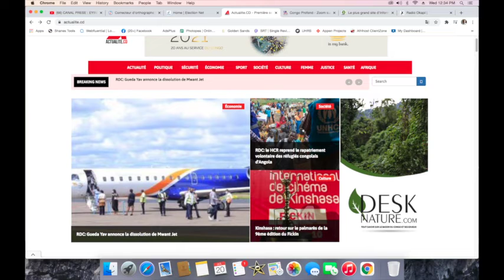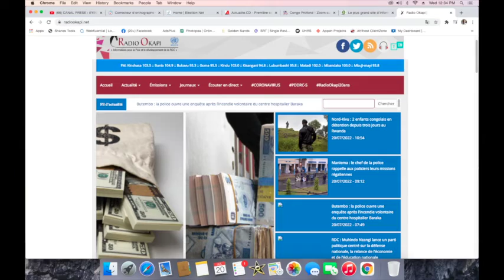CONTACTPROLIVE 20.07.22 LA DESCENTE DANS LA MEDIOCRITE ET LA CONFUSION CONTINUE. UDPS=PPRD EN 2023